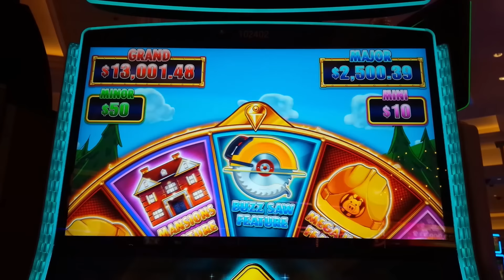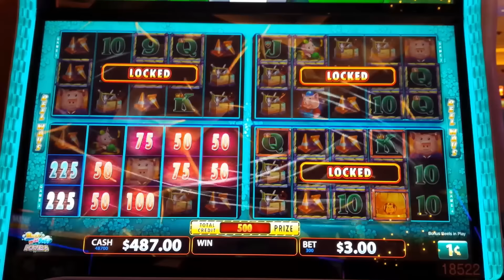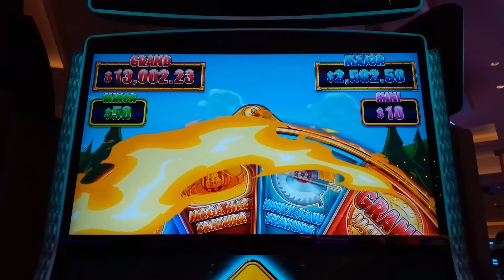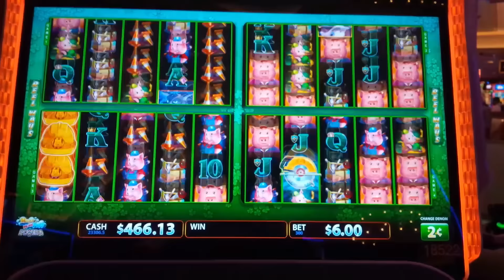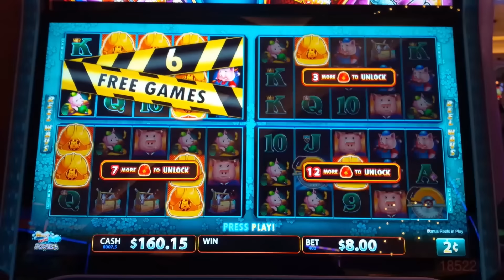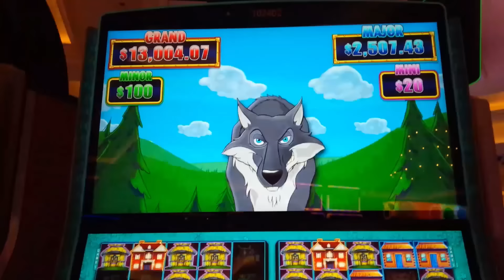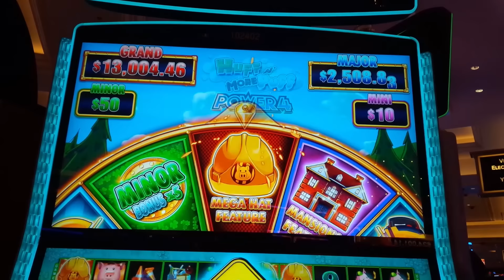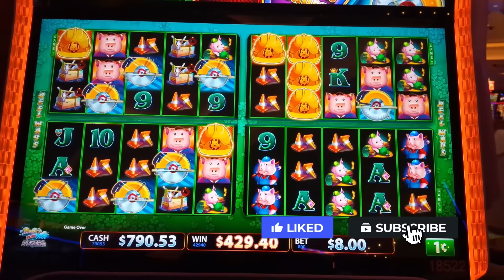HUFF N' MORE PUFF POWER 4! 6 Buzz Saws → Rare DOUBLE BONUS!!!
BACKUP SPIN SUCCESS on the Huff N' More Puff Power 4 slot machine by Light & Wonder!

Huff N' More Puff Power 4 is one of the latest in the Huff N' Puff family of slots and it's a super-interesting one! Instead of one reel set, you now have 4 where you play 4 games at once. The first thing you'll notice is that the symbol distribution on each reel set is greatly different than what you're used to, where landing 5 out of 6 hats and 2 out of 3 buzz saws is very common.

This version plays like Huff N' More Puff except that upon bonus initiation, you start with the number of reel sets unlocked equal to the number of bonuses that you initiated with. During the bonus on any reel set, the novelty is that special orange hats may land, and at particular collection points, the next unlocked reel set is unlocked!

OMG FULL SCREEN OF MANSIONS JACKPOT?!  Check it out on Huff N' Even More Puff Or what about my 12 IMPOSSIBLE JACKPOTS, it's a MUST SEE VIDEO

0:00 Huff N' More Puff Power 4 Intro
0:18 WOW, that BONUS came QUICK!
5:47 ON THE BIG BET!
6:07 BACK TO BACK BONUSES!
9:30 And ANOTHER BONUS!
13:56 Big Win WAYS HIT!
14:57 ON THE BIG BET!
19:28 BONUS POWER 4 VIDEO!
21:30 DOUBLE BONUS, BIG BET!!!